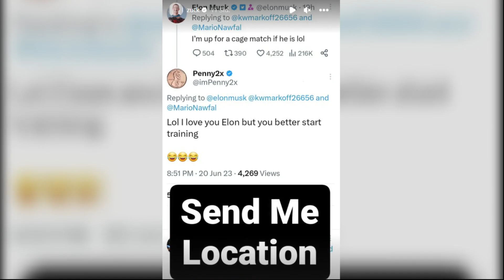Vor möglichem Kampf gegen Zuckerberg: Musk braucht eine Operation!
Wie ernst steht es um den möglichen Kampf zwischen "X"-Chef Elon Musk und "Meta"-Erfinder Mark Zuckerberg?